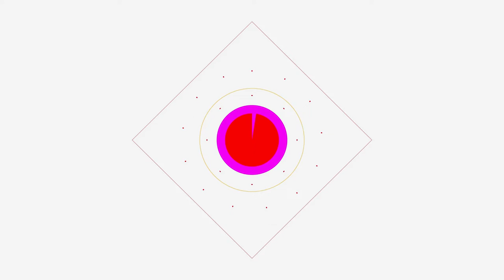Top Facens #9 - As maiores heroínas da ficção! Especial dia Das Mulheres ❤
Que as mulheres são fortes, corajosas e inteligentes não é nenhuma novidade, não é mesmo?! 💪 E cada vez mais elas têm ganhado representantes poderosas em diversas áreas e também na cultura pop!

No Top Facens de hoje, o Rafa listou as top heroínas da ficção! Um top muuuuuito difícil de fazer, hein? Será que faltou alguém? Conta pra gente! ❤